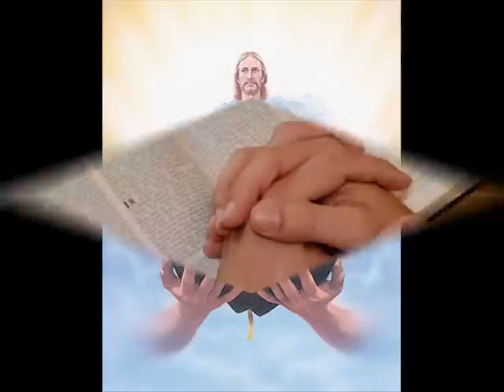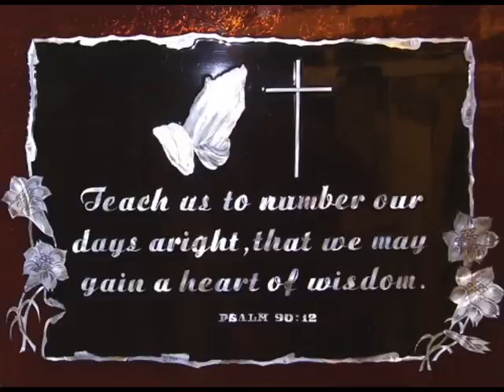Letzte Worte von Manfred Siebald- Christliche Lieder.wmv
Geistliche und Christliche Lieder zum Thema - Glauben, gesungen vom Liedermacher Manfred Siebald.

Album.:  "Zeitpunkte"

Es werden evtl. neue Lieder nach und nach hochgeladen.

Lasst es Euch zu Herzen gehen und Gottes Gnade und Segen jedem Zuhörer !!!